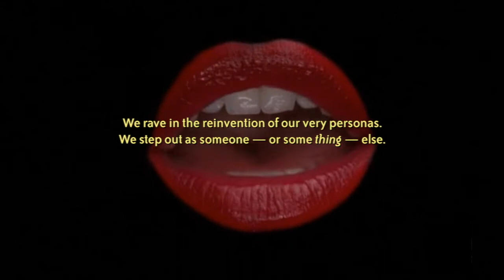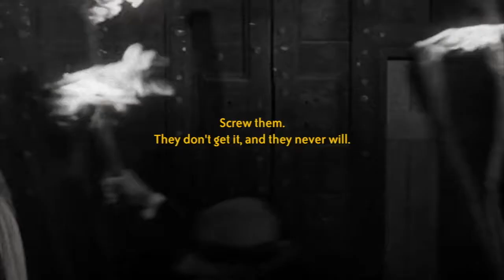Halloween and Vines by Mike 'n' Mike Movie Madness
As Autumn slowly changes the outside world and Mother Nature dials in the Technicolor, we seem compelled to answer her creativity with some of our own. We decorate. We cook and bake fall recipes. We entertain with fall parties. We enjoy festivals. We revel in the telling of tales around crackling fall bonfires, and we savor the lure and the lore of time-honored traditions. It’s the season of inspiration, introspection and artistic expression. It’s fun for the sake of fun, and it serves the sole purpose of our soul’s purpose: creation.

And then there’s Halloween — the preeminent pinnacle of all of Autumn’s creative opportunities, and what’s not to like about Halloween? You get carte blanche permission to let your creative freak flag fly, and that’s just what we did with this Halloween video we hope you’ll enjoy.

So there’s our creativity, where’s yours?